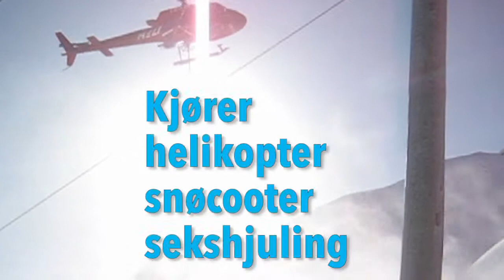Energimontør i Lofotkraft - en vanlig dag på jobben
Film med Aleksander som forteller om arbeidshverdagen som energimontør i Lofotkraft